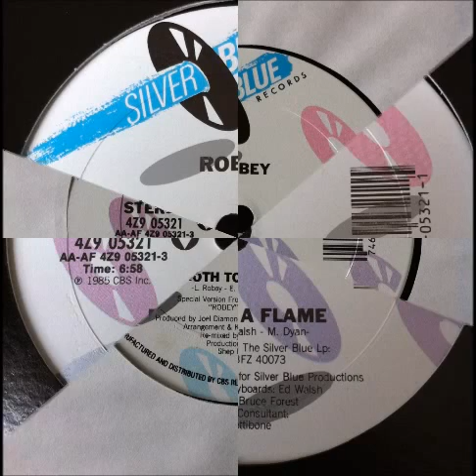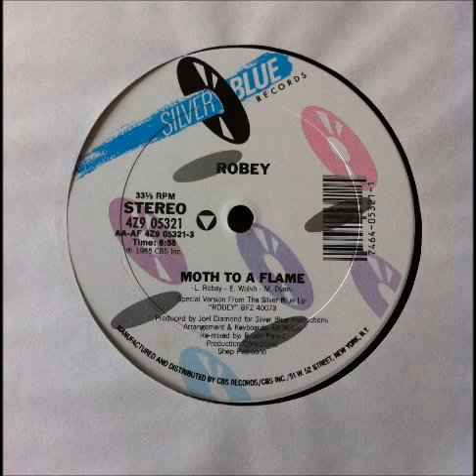Robey - Moth To A Flame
Third single from Robey's 1984 debut album, "Robey" (the same album later re-issued in 1996 with the title "One Night In Bangkok"). "Moth To A Flame" never charted neither on the Billboard Hot 100 nor the Dance chart, but this song is still worth a listen or two.